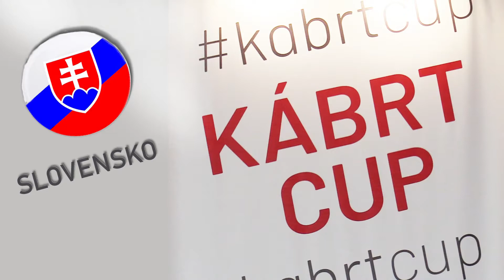KÁBRT CUP 2022 - Slovakia